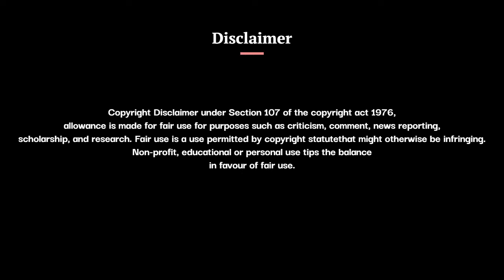Episode 41 - MOKSHITA BY DR. GAURI SAKHARE | MARATHI AUDIOBOOK | KADAMBARI ONLINE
Hello everyone, presenting you the 41st  episode of this MARATHI AUDIOBOOK format of MOKSHITA book written by Dr. Gauri Sakhare (PhD). In this part,

On this channel, our audiobook will be uploaded by part by part in episodic format every Fridays and Saturdays at 7pm sharp on public demand. This book is under THE MOONBEAM PUBLICATIONS. It is copyrighted material and no material of this book shall be reused or reproduced without the consent of the owner.

कंमेंट मध्ये आपला अभिप्राय नक्की कळवा.

Author and Narrator : Dr. Gauri Sakhare (PhD)
Novel : Mokshita
Publications : THE MOONBEAM PUBLICATIONS
Video Concept : Sumedh Sakhare